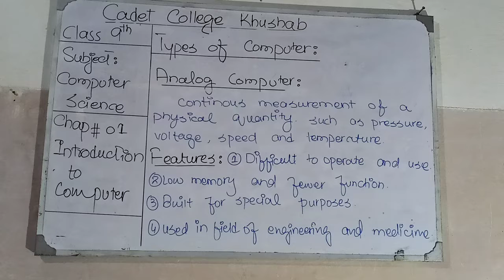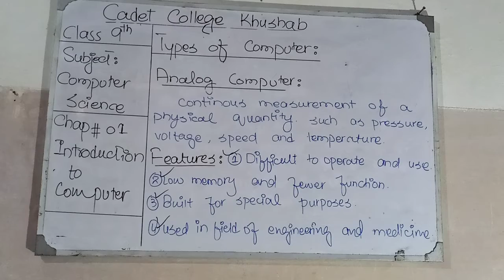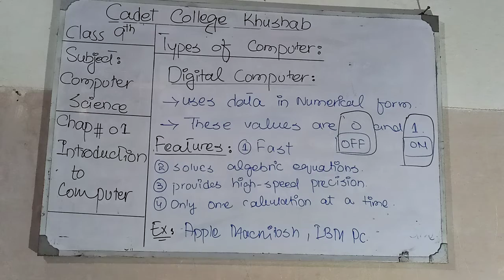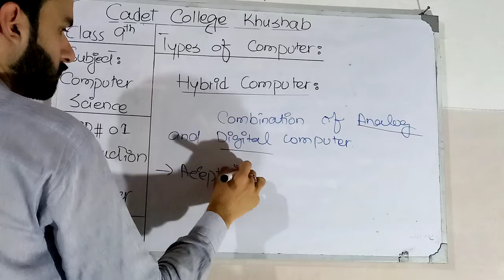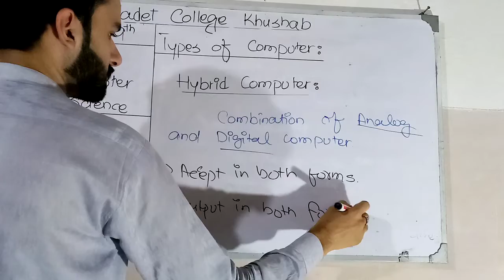CCK Class 9th Computer science Types of Computer